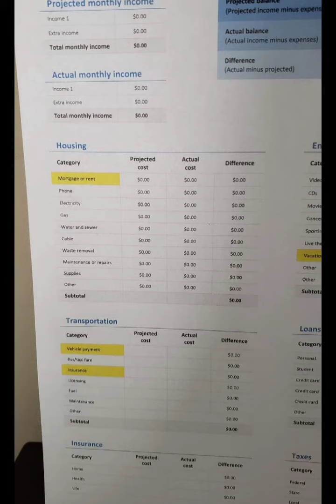Focusing on Frugality In Order To Save $50,000...Long-Term Care...Eight-Year Plan